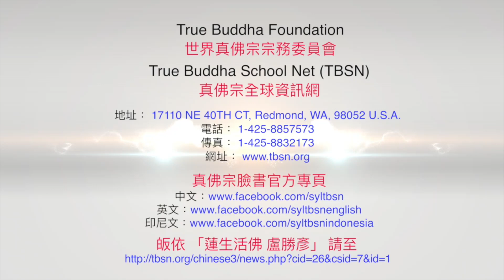20200531「馬頭明王」護摩大法會前實況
20200531「馬頭明王」護摩大法會前實況